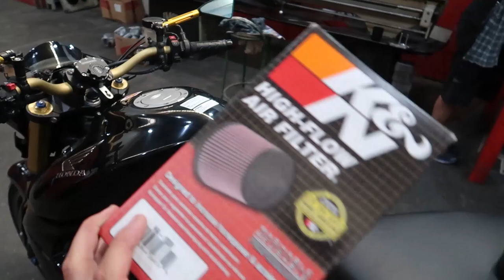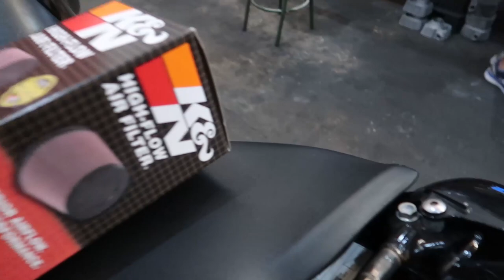TOP SPEED CB 1000R COM FILTRO K&N E ESCAP GRS DE TITAN